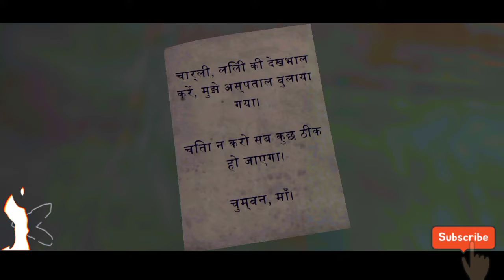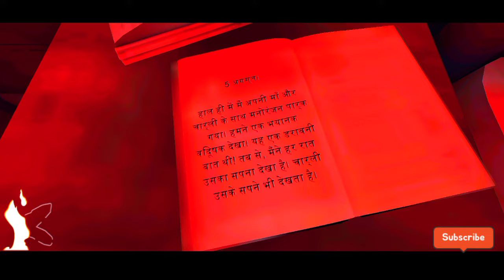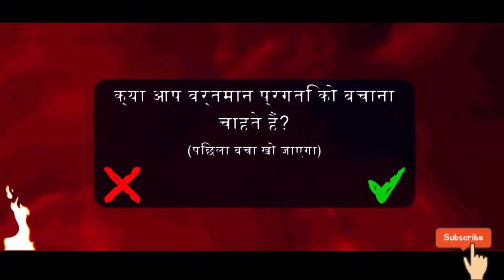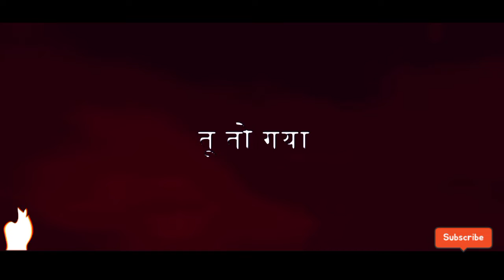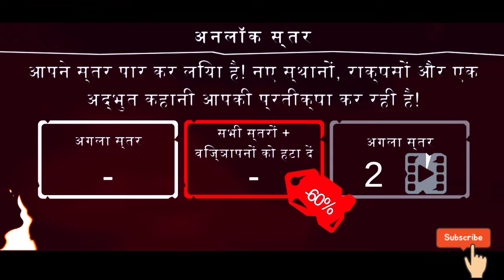Mere To L Lagye 🤣 (Worldest Horrest Game Death Park 2🥺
I Am Nitin ,I make family friendly Gaming Entartaining videos (PC/Phone) for everyone to enjoy with their Friends & family.